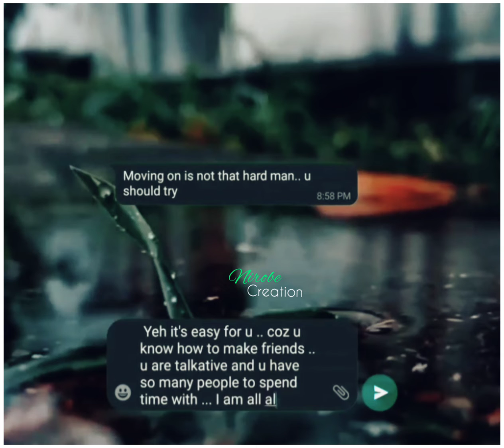Benikhuley X Maine tujhe dekha || Status || Shorts